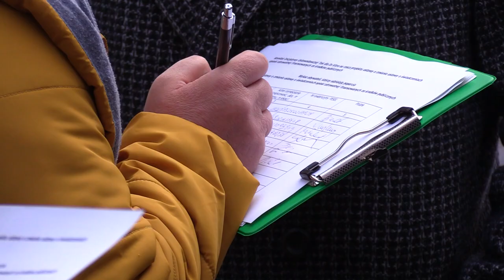Rusza zbiórka podpisów pod obywatelskim projektem refundacji in vitro 19.11.2022